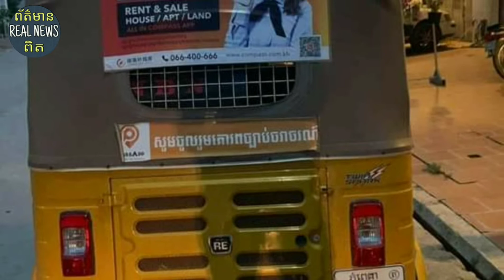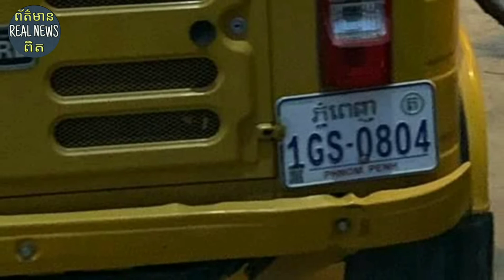ធ្វើសុីសាហាវញាក់សាច់ នារីដ៍ស្រស់ស្អាតម្នាក់ហៅ PassApp ជិះ ហើយអាណិតក៍ផ្តាច់គីឡូ ដោយគិតគីឡូធម្មតា ចុងក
Passing a chill, a beautiful woman called PassApp rides and mocks the last kilo, only riding in Phnom Penh for 150 kilos at the expense of up to.

សូមស្វាគមន៍មកកាន់បណ្តាញព័ត៌មានកម្ពុជាសូមកុំភ្លេចចុះឈ្មោះជាវប៉ុស្តិ៍របស់ខ្ញុំសូមអរគុណ!

សូមអរគុណយ៉ាងជ្រាវជ្រៅវ
Thank You So much !